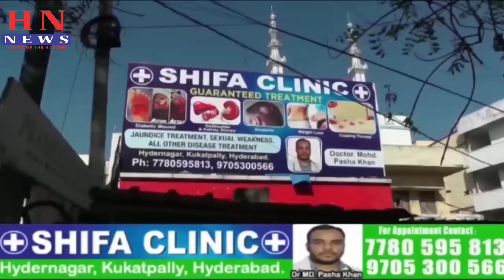!!! 09 AUG 2023 !!! Speed News !!! Khabarnama !!! Top Ten News !!! Bulletins!!!